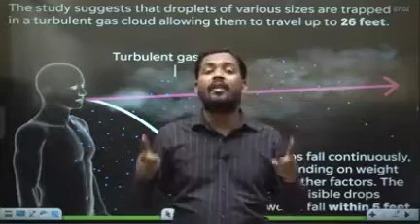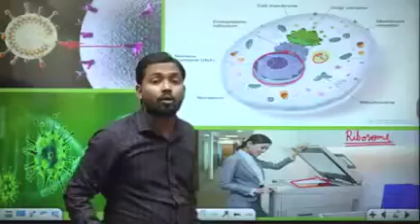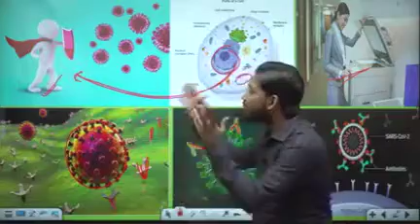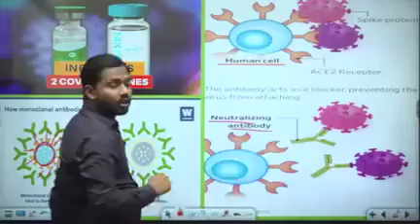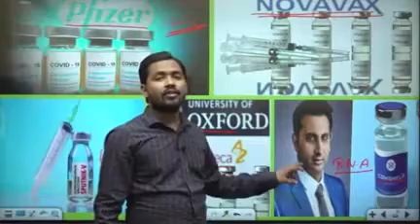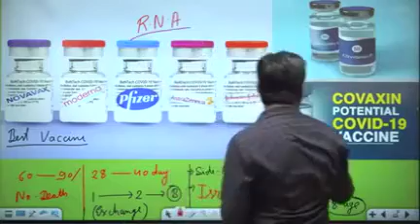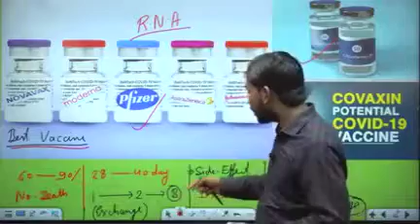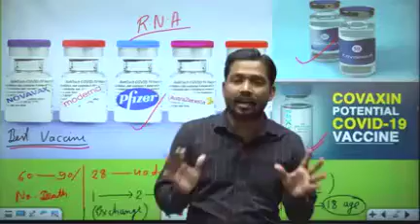इससे अच्छा कोरोना को कोई नहीं समझा सकता